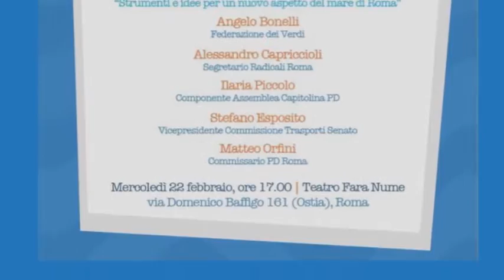Una Capitale sul Mare - Intervento di Antonella Falzetti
Intervento di Antonella Falzetti, Docente di Composizione architettonica Università Tor Vergata di Roma "Strumenti e idee per un nuovo aspetto del mare di Roma"